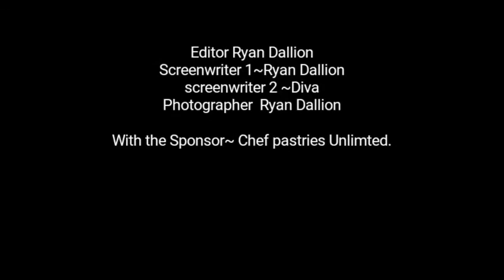ROSEMARY'S CHEF BABY- (FULL MOVIE) Rated R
This is a story of a young women who dabbles in the black arts of the  Occult with her baby Chef. and a women by the name of Monica is trying to save baby chef from the leader of the coven before its to late, Will she save baby Chef in time?